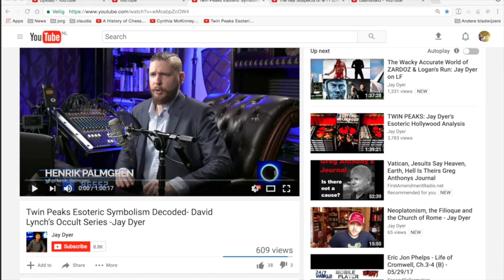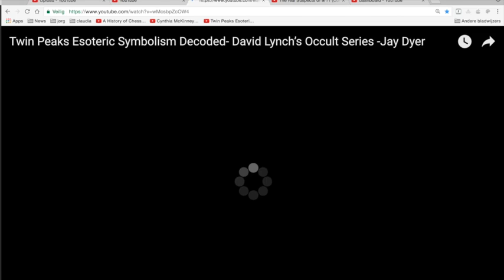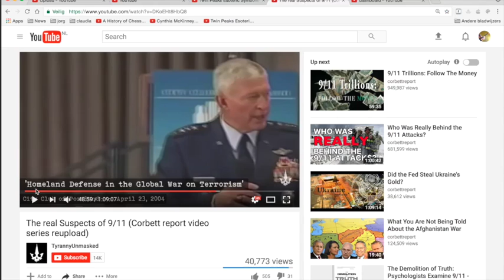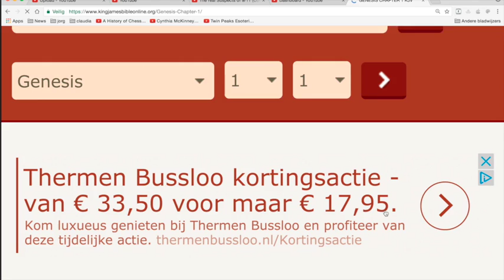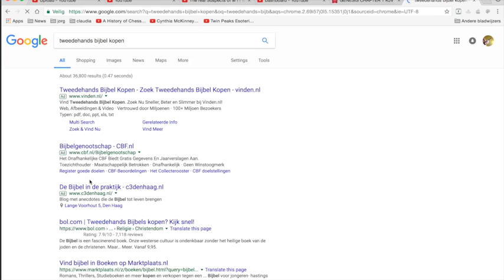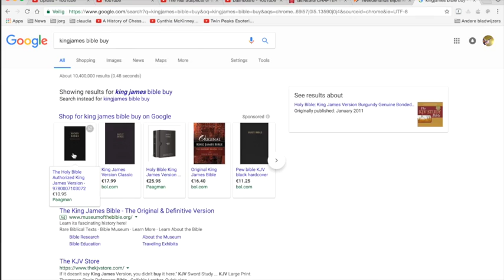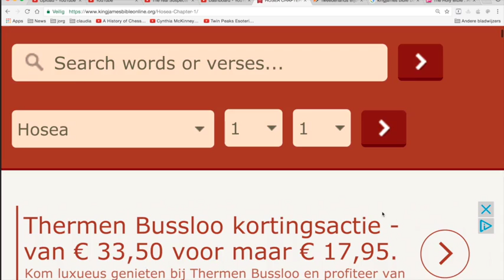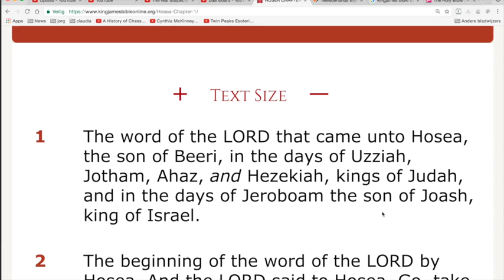Nieuws205 Over De Bijbel Intro